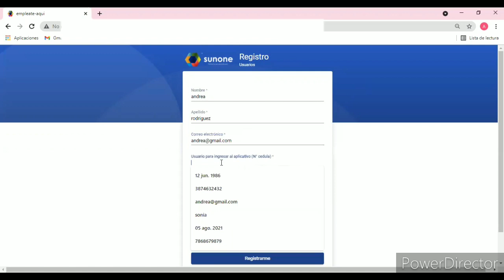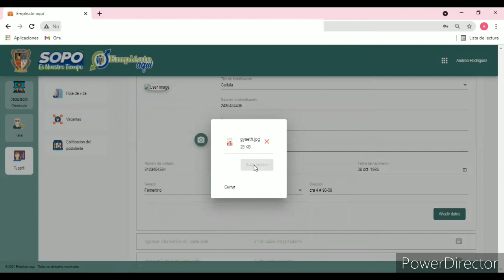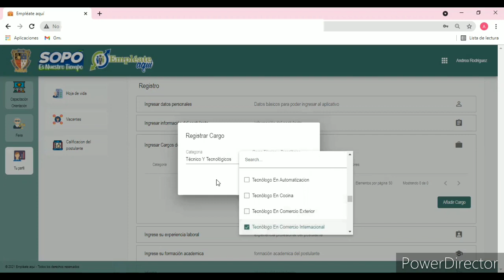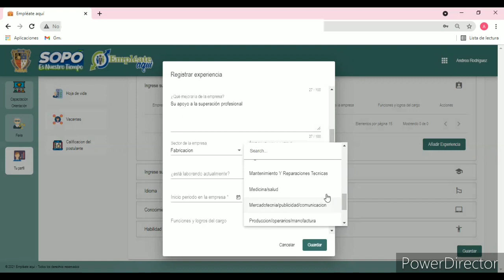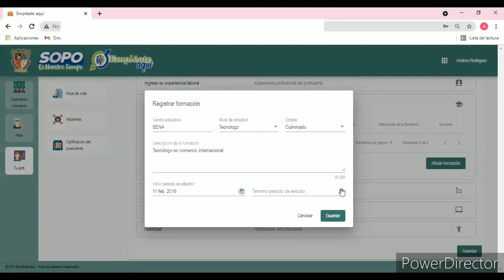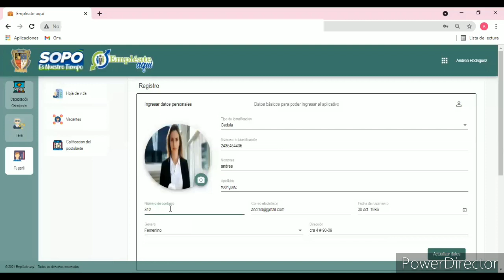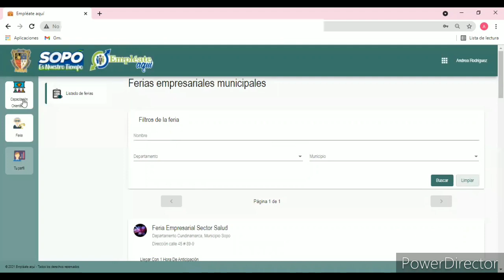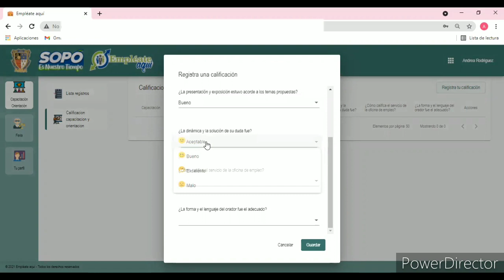¡Sopó está llena de oportunidades!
Continúanos trabajando para acercar las ofertas de empleo a nuestros ciudadanos. Llega la nueva plataforma "Empléate aquí Sopó" donde los soposeños podrán acceder de manera oportuna a las vacantes que se ofrecen en las diferentes empresas del municipio y sus alrededores. De igual forma las empresas tendrán la posibilidad de encontrar mano de obra en la zona.
Esta aplicación es fácil de descargar  y manejar en la Play Store, es totalmente gratis y te acercará al mundo laboral.
¡Muy pronto!